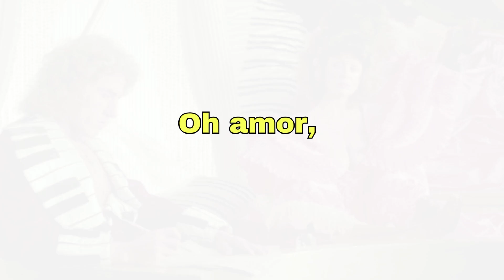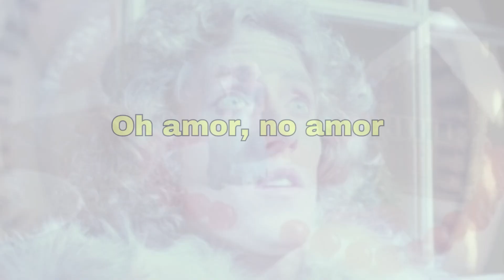RICK WAKEMAN - LOVE´S DREAM (Feat Roger Daltrey) I LEGENDADO (PTBR)